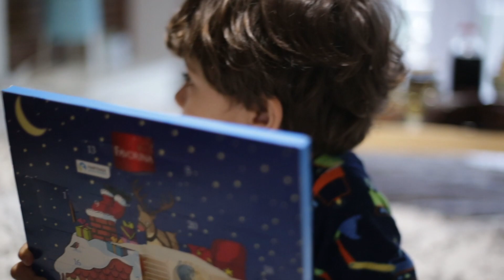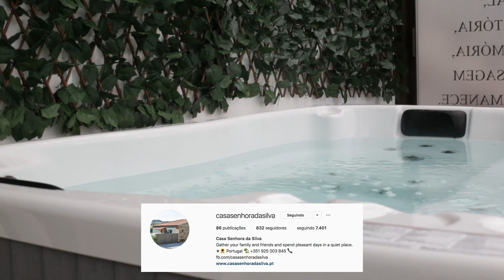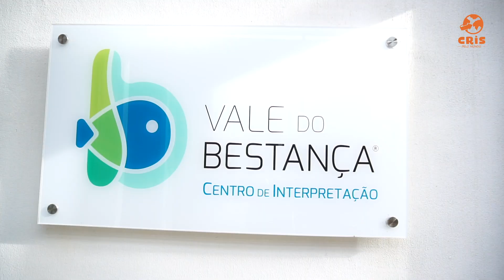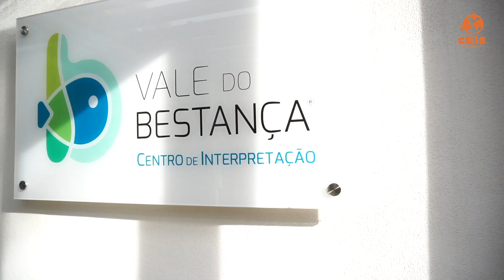DOURO VERDE - Você precisa conhecer - Portugal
Confira a segunda parte do roteiro especial pela zona do Douro Verde e viaje conosco pelos Caminhos de Jacinto. Ficou curioso? Não deixe de assistir a primeira parte também: